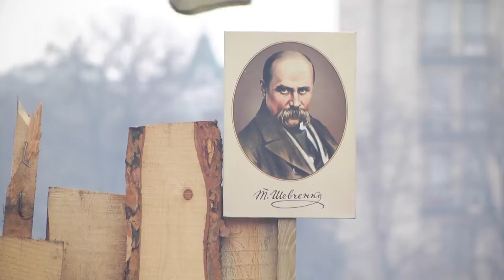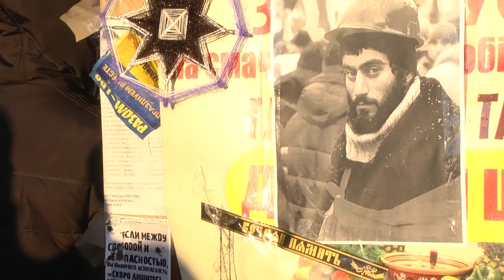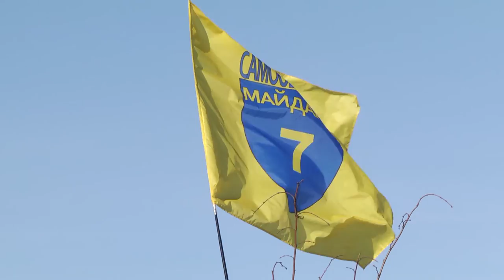Живе інтерв'ю із Валентином Сільвестровим про музику на Євромайдані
Провідний український композитор Валентин Сільвестров розповідає про те, як створював музику під враженням від подій на Євромайдані, про обурення від убивства Сергія Нігояна та кривавих днів 18-20 лютого. У відеоблозі використано музичні ескізи його творів.